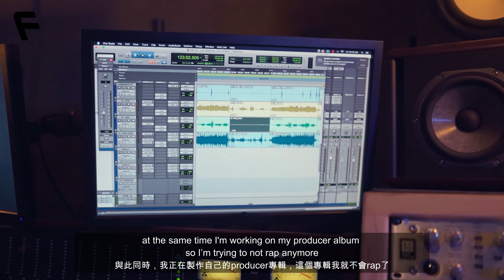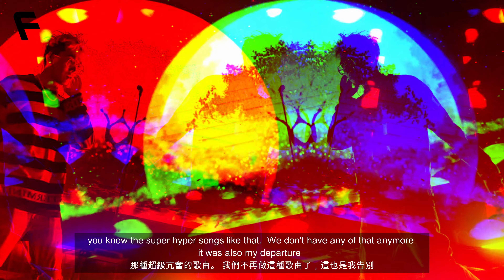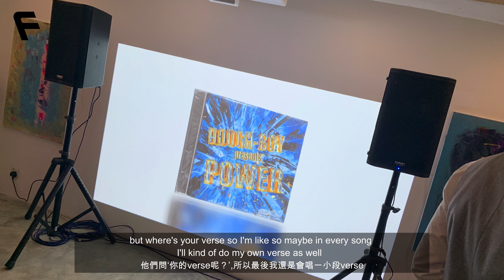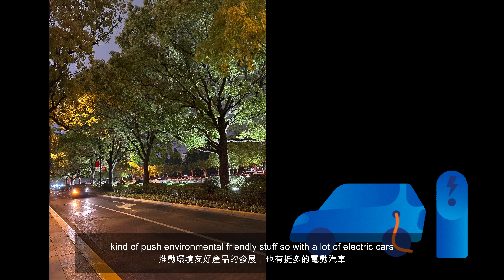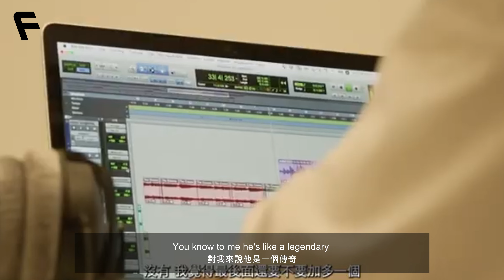Chilling with Dough-Boy, what has he been up to! | Flexin' It with Frestylz Episode 2 [第二集]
Flexin' It With Frestylz - Episode 2 今天邀請了多才多藝的Dough-Boy！
[Available in English/繁體中文/日本語字幕あり]

Ladies and gentlemen, get ready to groove to the rhythm of greatness because we're about to dive into the world of Dough-Boy! This hip-hop prodigy has been dropping hits left and right, leaving fans hungry for more. Don't believe me? Just take a listen to his chart-topping tracks like "望穿抽水," "李嘉誠," and "天空之城" that has captured our attention!

With a skill set that can only be described as innovative, Dough-Boy effortlessly weaves together a tapestry of beats, lyrics, and collaborations that redefine the boundaries of hip-hop and more. But it doesn't stop there! He is a force to be reckoned with when it comes to producing, and his collaborations with other artists, rappers, and musicians have been nothing short of legendary. He consistently raises the bar, leaving fans in awe.

Grab your headphones as we embark on the wild ride that is the second episode of 'Flexin' it with Frestylz'! In this exclusive interview, I had the pleasure of catching up with Dough-Boy himself. Despite his youthful energy, this seasoned veteran has already spent over a decade in the game, and his longevity is a testament to his unwavering dedication and passion for his craft. Get ready to discover what makes Dough-Boy tick, what fuels his artistic fire, and what keeps him busy. So sit back, relax, and prepare to be captivated by the one and only Dough-Boy as we delve into his world of musical magic and creative genius!

MORE IMPORTANTLY:
1. 4 albums in 6 years, that's pretty crazy, what's Dough-Boy's next venture?
2. What were the thinkings behind 'Power' and 'Departure'?
3. How did he get into pro-wrestling? and why?
4. Will Bakerie be baking any new music?
5. What are his inspirations nowadays?
6. In fact, where is Dough-Boy now?

00:00 What is Dough-Boy up to?
01:37 "Departure" - Leaving the hype behind
02:58 "Power" - The power of UNITY
05:42 Inspirations that influence Dough-Boy
10:31 Shanghai - Progression
11:52 Hip-hop - 50 years and continuously evolving
15:23 Longevity - Keep on grinding
17:53 Challenge - And you don't stop
19:13 No Hype Zone - Focusing on music production
21:40 Chilling - Hobbies & Thrills
24:22 Album arts - Design-way or Troll-way?
25:49 Bakerie - Baking anything soon?
27:55 Coming Soon - Revving up the production engine